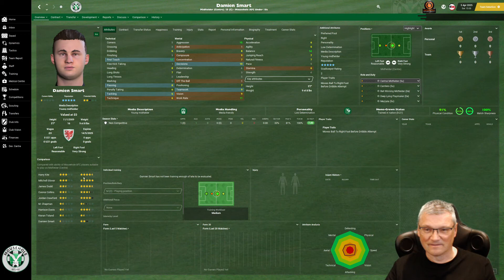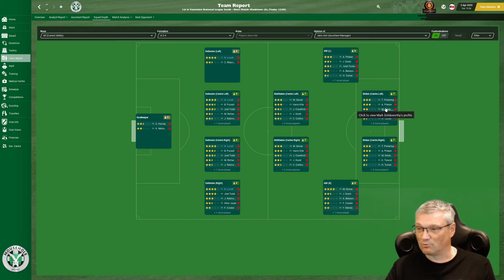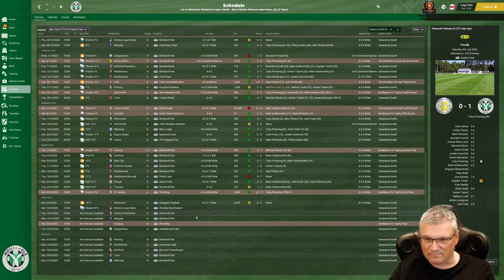Part 58 - Title Decider? Tier 10 to Prem! Mousehole AFC - FM21 - Football Manager 2021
The 58th episode in a brand new FM21 series Tier 10 to Prem!

Today's video could be a massive step to deciding if we can win the title v Maidstone United. fm21 footballmanager2021 vanarama facup tier10toprem!